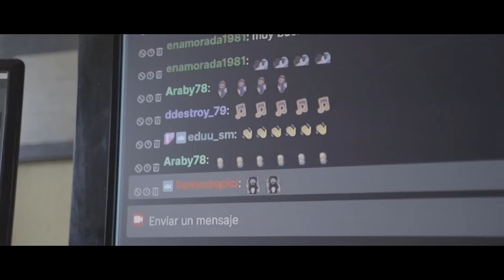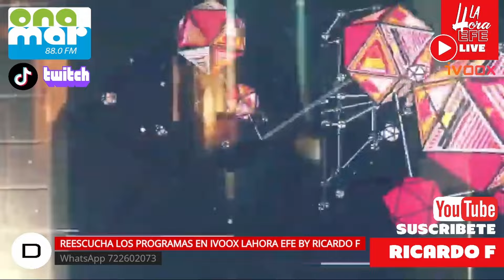Ricardo F La Hora Efe 27.07.2024 último prog de esta temporada.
Ultimo programa de la temporada.
volvemos en septiembre.